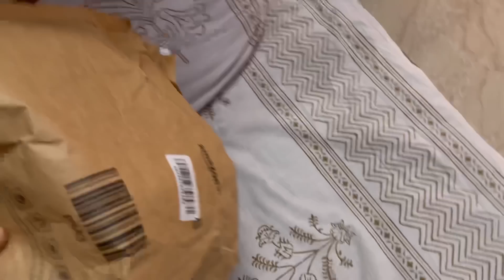Thinking Of Doing A Solo Trip.. Pls Suggest A Good Place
Vlog 10

Link for the socks

1) Camera
2) Selfie Stick, Mobile Holder Cum Tripod
3) Tripod
4) Mount For Tripod
5) External Hard Disk
6) PC Internet Adaptor
7) Ring Light